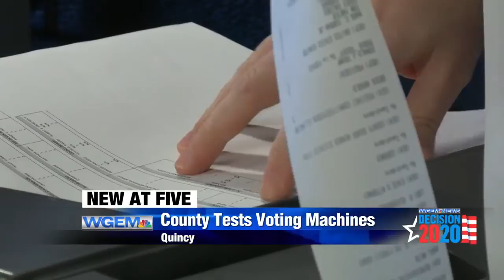Adams County officials test voting machines